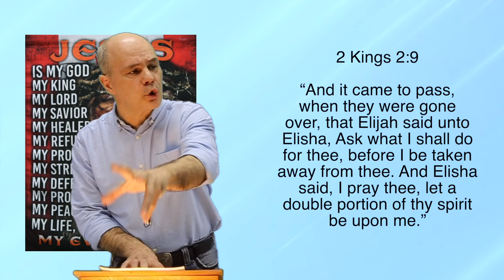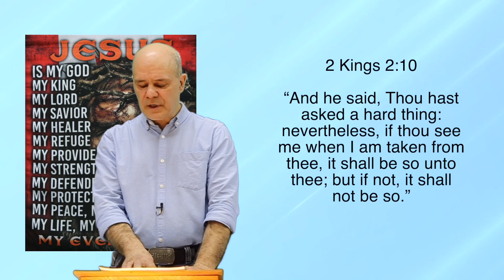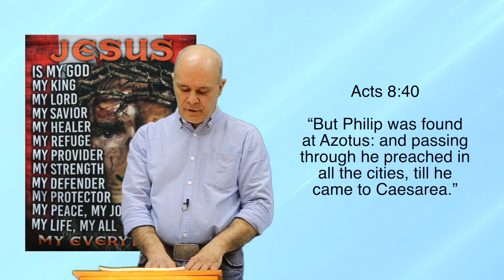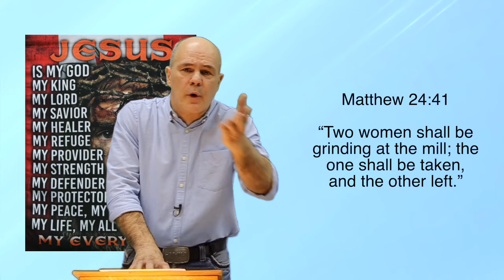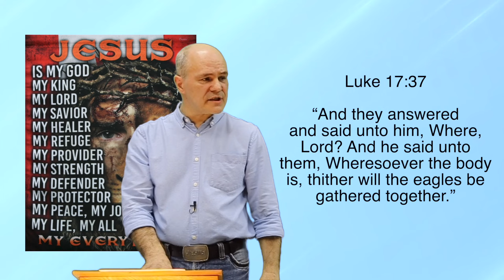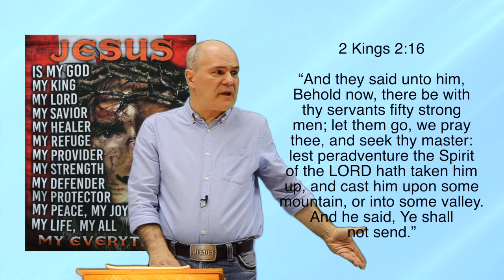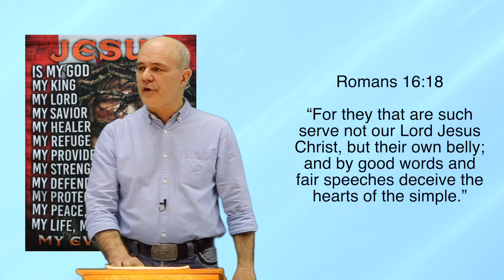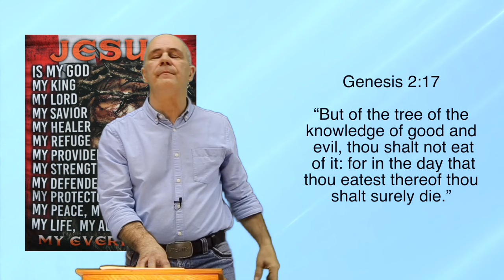The Truth about the Rapture: Ending the Debate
Is the rapture soon? Is the rapture false doctrine?
In the Bible, the concept of rapture is depicted in various forms, each illustrating profound theological implications. Firstly, there's the rapture from earth to heaven, symbolizing the divine ascension of believers to the heavenly realm, often associated with passages like 1 Thessalonians 4:17. This heavenly departure signifies the ultimate fulfillment of salvation and communion with God.

Conversely, the idea of being raptured from earth to hell denotes a stark contrast, representing the consequences of spiritual separation from God, as illustrated in the parable of Lazarus and the rich man (Luke 16:19-31).

Finally, there's the less conventional notion of being transported from one place on earth to another, exemplified by narratives such as Philip's miraculous transportation in Acts 8:39-40. This form of rapture underscores divine intervention and the fulfillment of God's purposes, transcending physical limitations for the advancement of His kingdom. These diverse portrayals of rapture in the Bible encapsulate multifaceted aspects of faith, destiny, and divine providence.